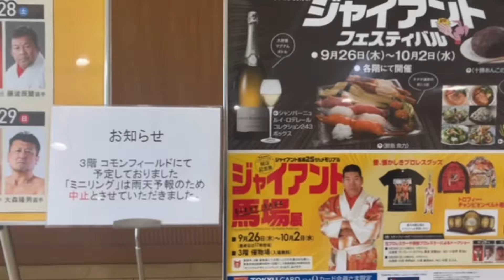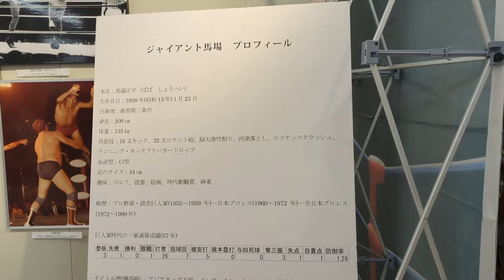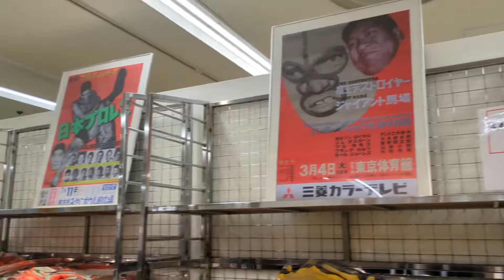【横浜・たまプラーザ】早起きは三文の徳！癒しのモーニング＆昭和の偉大なプロレスラー「ジャイアント馬場展」へ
私達アラカンtwinsは、休日に久しぶりにモーニングを食べに行き朝活からスタートです。
私達にとっては、意外な場所です😊

ジャイアント馬場25thメモリアルとして「ジャイアント馬場展」を東急たまプラーザで開催されていると聞いて早速行って来ました。

妹のcinnamonは、子供の頃新潟柏崎にジャイアント馬場さんとジャンボ鶴田さんが来たのでサイン会に並んで行ったことが忘れられません。

とても足が大きかった事が今も目に焼き付いています。
懐かしい昭和の子供時代の楽しい思い出。
同じ新潟出身のジャイアント馬場さんは、絵もお上手でなんでもできる方なんだなと改めて偉大さを知り尊敬です。

ジャイアント馬場引退試合のリング上でブルーノ・サンマルチノが言った言葉「君は体だけじゃなく、心もジャイアントだった。」この言葉は、最高ですね。
ウルウル🥹です。

おばさんはカワイイものがお好き💖
よく見ると馬場さんも可愛いですよ💕

朝活のモーニングは、コニワコーヒーさん。
朝は特に落ち着く一日の始まりにピッタリの素敵なカフェです。

twins chay & cinnamon life
一度っきりの人生楽しんだもん勝ち「ふたごさんぽ  おばさんはカワイイものがお好き」を応援宜しくお願い致します。

登録して頂けるとtwins BBAとっても！嬉しいです。